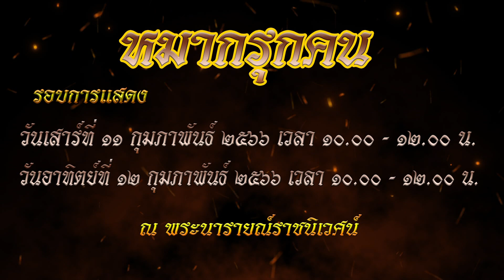หมากรุกคน 2566